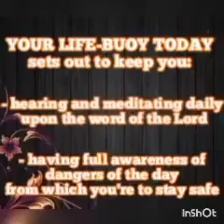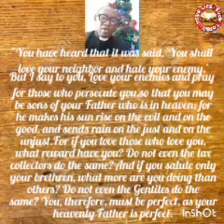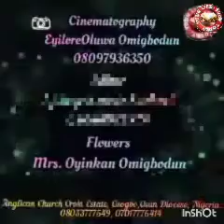YOUR LIFE-BUOY TODAY, Saturday 7th January, 2023. Topic: Perfect Love